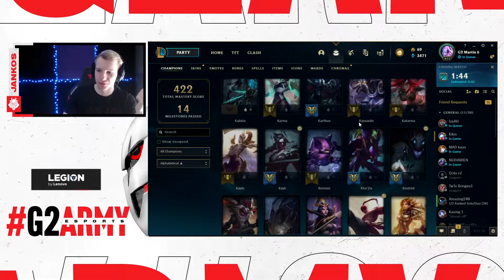G2 Jankos Talks - I Was Never Bullied in My Life! | Akali is Very Difficult To GANK!👽 KINDRED Jungle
G2 Jankos Talks | KINDRED Jungle Gameplay | EU Challenger
0:30 - You Can Make TROLL Champion VIABLE!
1:15 - Akali is Very Difficult To GANK!
1:40 - I Was Never Bullied in My Life!
➡️ Credits: Support Jankos on Twitch and YouTube